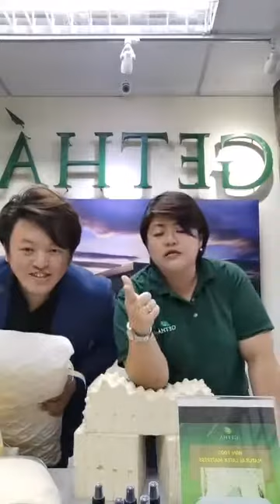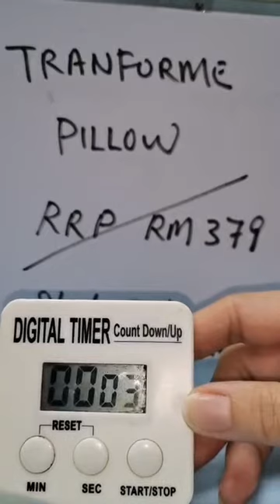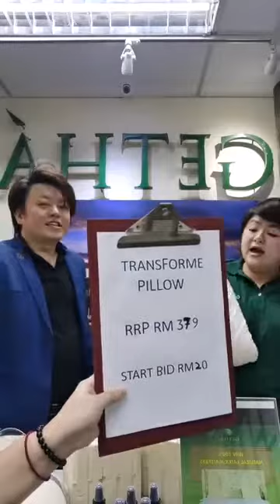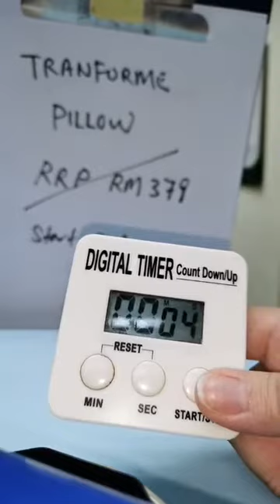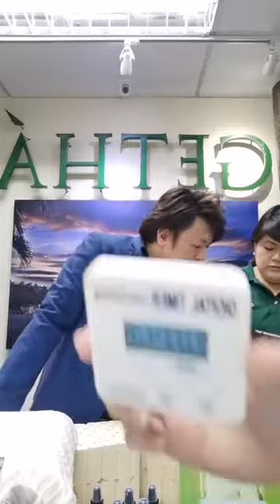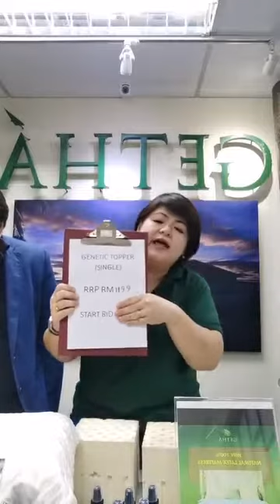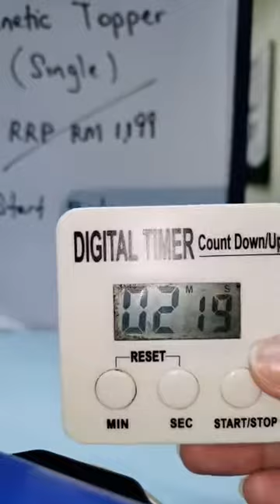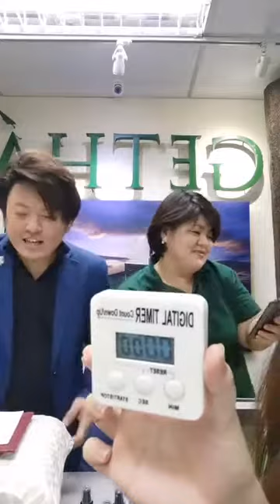Facebook Live Getha Transformé 360 Pillow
The GETHA 100% Natural Latex Transformé Pillow is highly recommended for stress relief. As a part of GETHA’s Transformé Series, the GETHA Transformé Latex Pillow is cloaked with our premium Transformé fabric to ensure the release of tension and to promote ultimate hygiene.